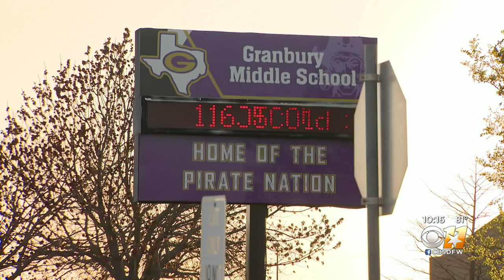Playing With Fire, Granbury Teacher Resigns After Science 'Experiment' Goes Awry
A teacher is out of a job and a student has serious burns after an in class science experiment goes awry in Granbury.